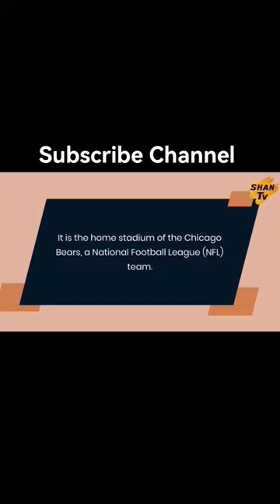Soldier Field A Historic Icon in the Heart of Chicago | Soldier Field Stadium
Discover the rich history and vibrant present of soldierfield , Chicago's beloved sports and entertainment stadium. chicago Explore its iconic architecture and learn about the events that have graced its hallowed grounds. SoldierFieldStadium is more than just a venue; it's a symbol of the Windy City's spirit and a hub for unforgettable